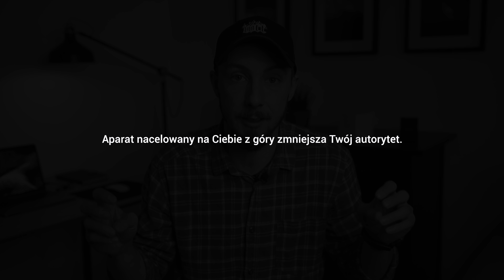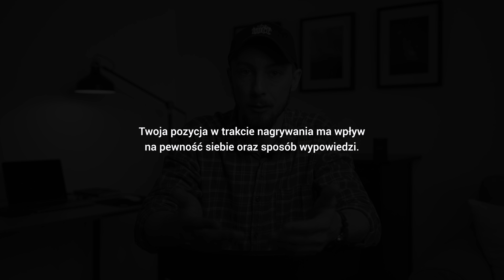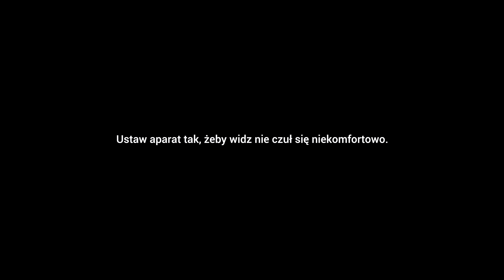Jak utrzymać uwagę widza na YouTube?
Nagrywaj ładne filmy na YouTube i nie tylko!
Zapisz się na kurs filmowania i montażu:
(Link w przypiętym komentarzu)
Przedsprzedaż kursu w promocyjnej cenie trwa do 11. kwietnia do północy. Po tym zapisy będą zamknięte aż do momentu startu kursu w czerwcu. Kupując teraz kupujesz najtaniej.

Ten film to jedna z 70 lekcji, które będą dostępne w kursie filmowania i montażu "Jak nagrywać ładne filmy na YouTube i nie tylko!" mojego autorstwa.

*** Poniższe odnośniki to linki afiliacyjne. Kupując korzystając z nich dostaję jakiś zwrot za każdy zakup. Was więcej nie kosztuje, a pomagacie w tworzeniu filmów na kanał.